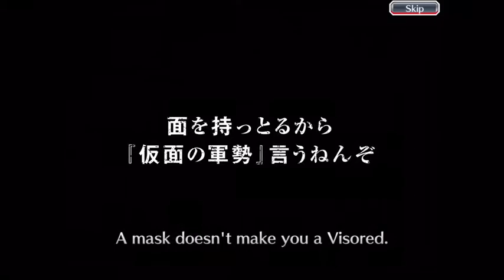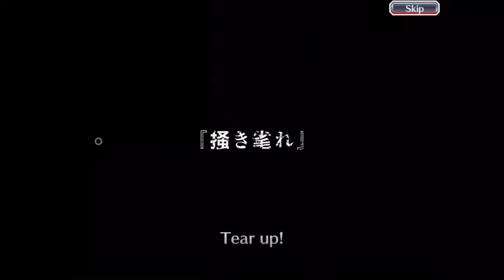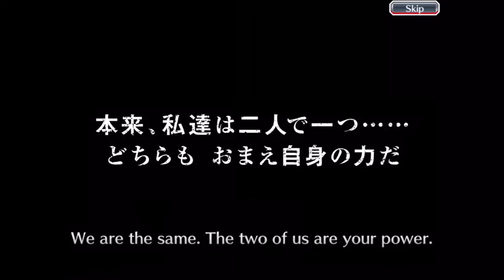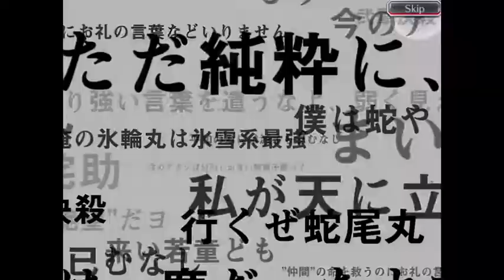:D!! More Summons! Bleach Brave Souls ;o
I Did A Few More Summons, Not A Lot